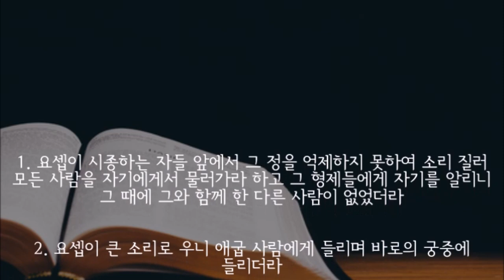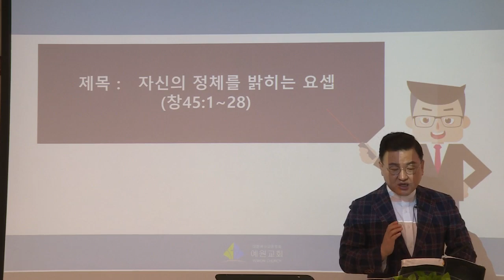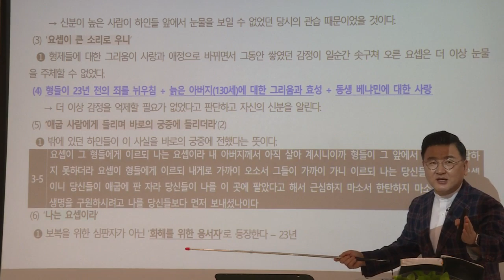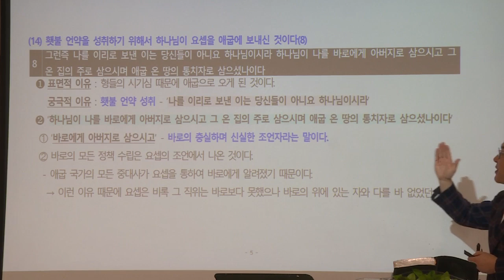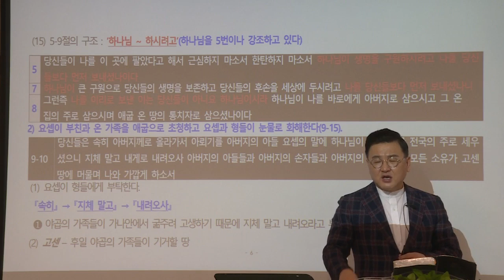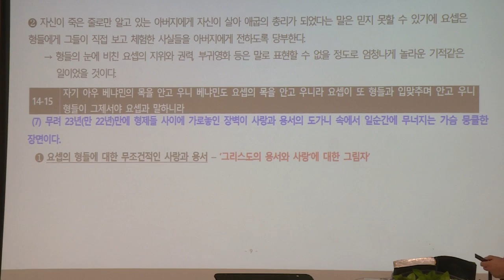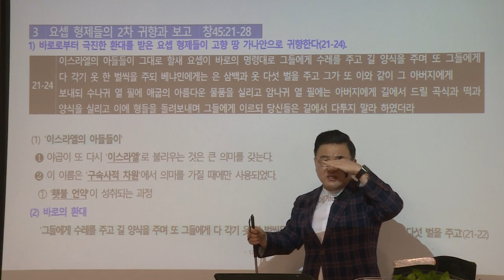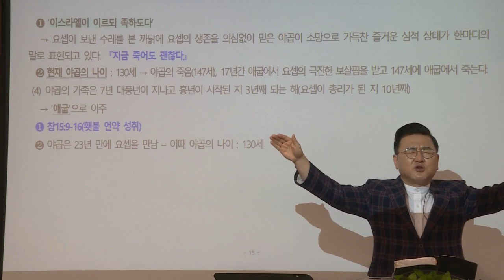[예원교회] 훈련반 5기- 성경반(7)- 자신의 정체를 밝히는 요셉 - 창45:1~28 - 김현길 목사-2021.10.24